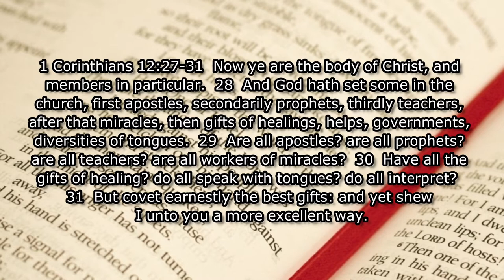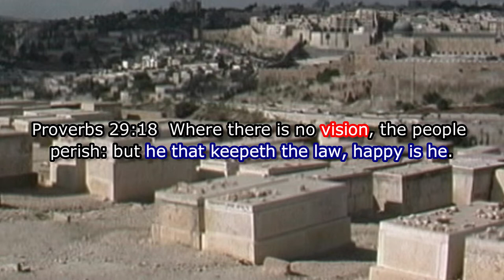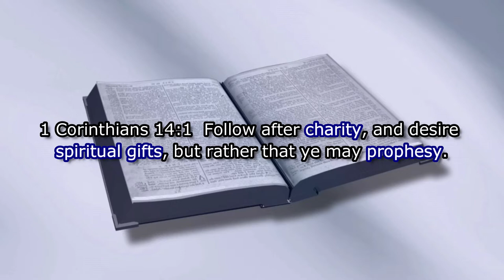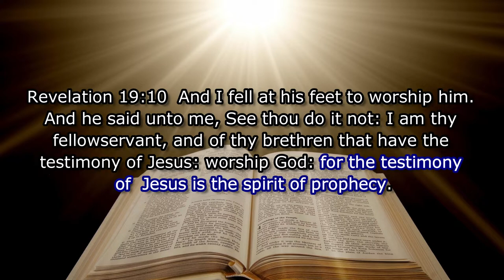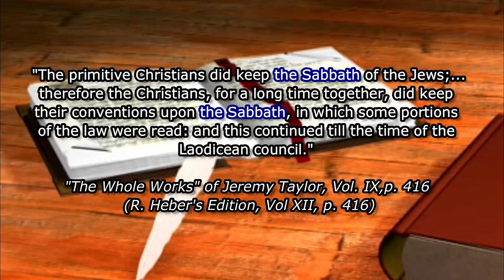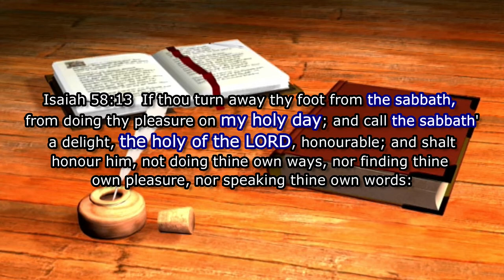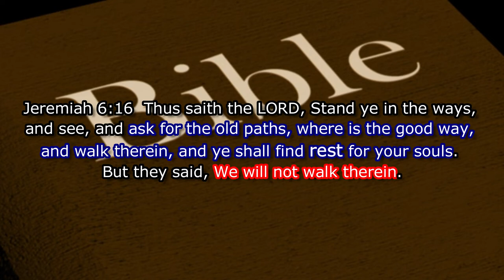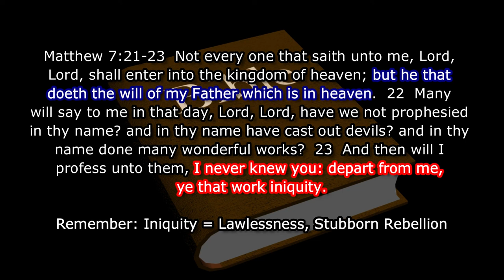Why The Christian Spiritual Gifts Have Ceased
Why have the gifts of the Holy Spirit disappeared? The Word of God tells us very plainly why this has happened.

Special Thanks to Ross Bugden for the song "Something Wicked"